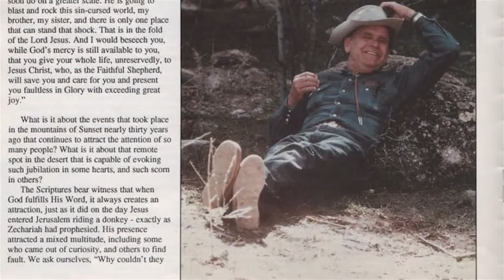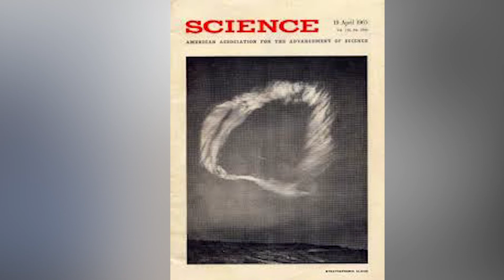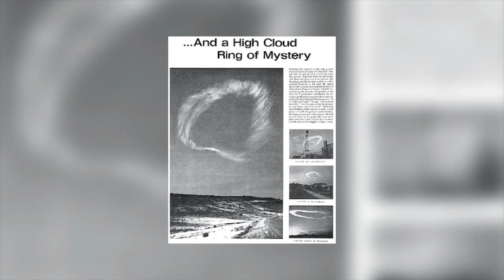WILLIAM BRANHAM RENCONTRE LES ANGES A SUNSENT MOUNTAIN | ARIZONA